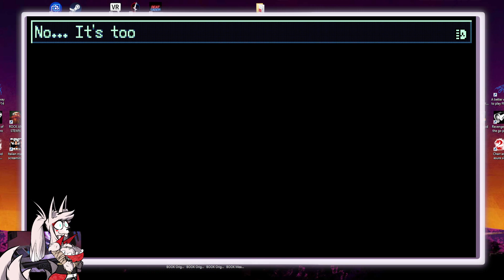FIGHT KNIGHT part 2: Knuckle sandwich~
part 2!